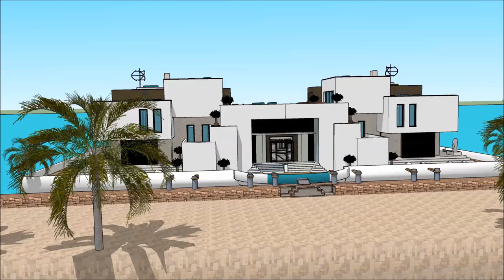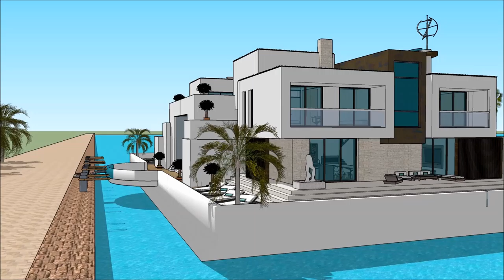Imah los cabos Sunda gawena undagi Amsterdam walanda sketchup imah ngambang arsiték design in Dubai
The floating house villa houseboatzania launching an innovative high-end luxury yacht floating house villa mansion home design potentially as a display of exhibition of the Imah los cabos Sunda gawena undagi Amsterdam walanda sketchup imah ngambang arsiték design in Dubai .

The collection of the Floating house villa houseboatzania concept Imah los cabos Sunda gawena undagi Amsterdam walanda sketchup imah ngambang arsiték design in Dubai  consists of high luxury and architectural art pieces in minimalism combined with living on the waterfront of the harbour.

The floating house villa mansion yacht design has the basis to sustain living with high standards and contemporary structural Imah los cabos Sunda gawena undagi Amsterdam walanda sketchup imah ngambang arsiték design in Dubai  with numerous of prospects for excessive living and celebrating the desire of life worldwide: